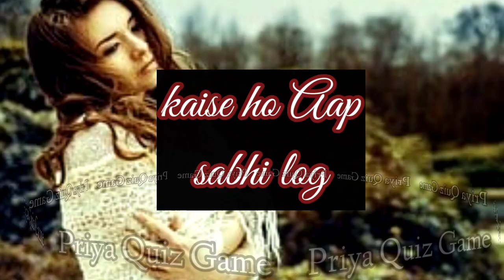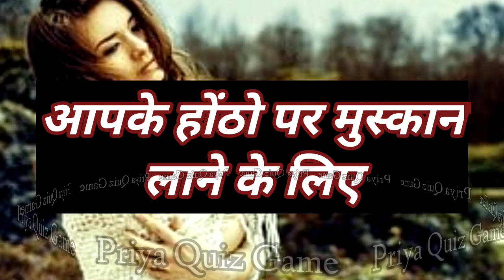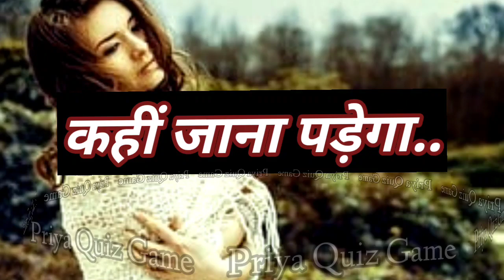kal ka din aapka intzaar kar raha hai chaliye jante hai kyu| love game